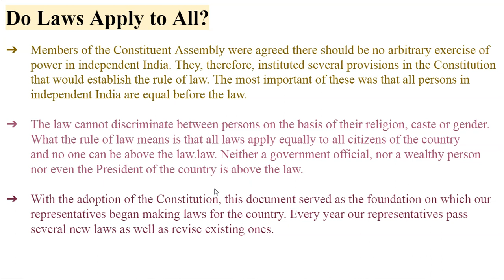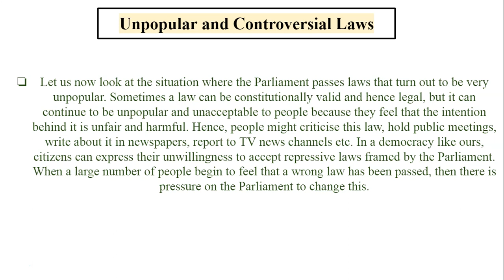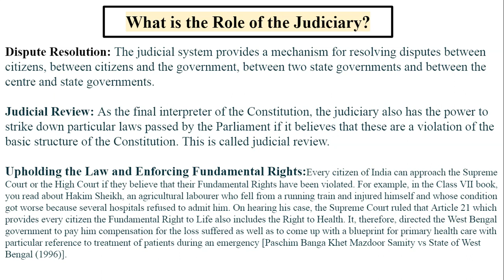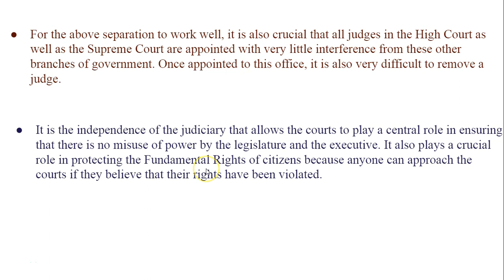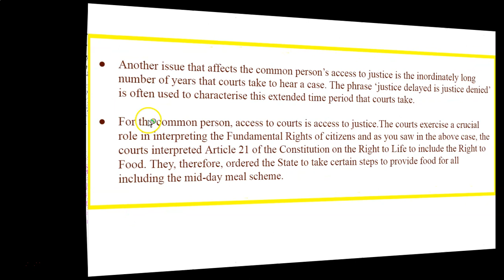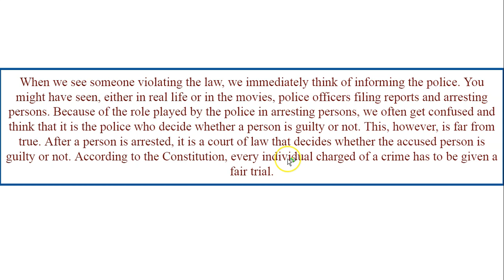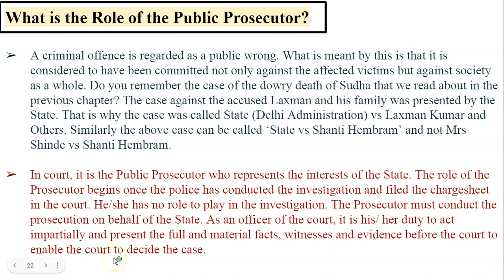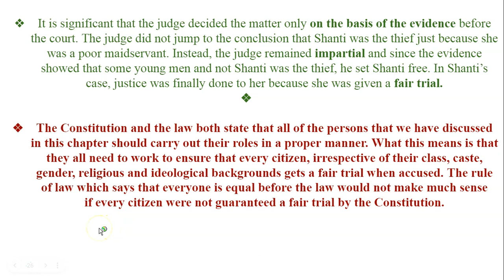Class 8 Polity Magic Series||Part-2||3 Ch In 1 Video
This video is made for those students who are unable to study the science and Social Science of class 7 & 8 during lock-down. (i.e. it's our responsibility to share this video with those students.). So, Please share this video, like, and mention your questions in the comment box below.
Class 8 Science Sprint